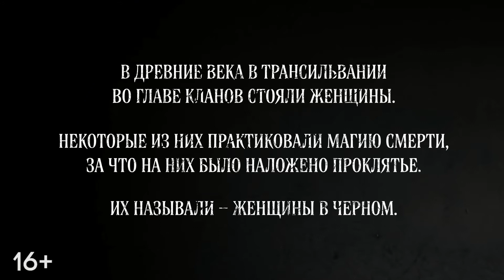Женщины в черном (2021)-русский трейлер фильма.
""Женщины в черном"" русский трейлер фильма 2021 года.
Премьера в Росcии: 9 декабря 2021

О фильме:  На собственной свадьбе Санни узнает, что семья ее жениха происходит из проклятого рода, женщины которого видят прошлое и будущее. Они предвидят, что невеста, только что ставшая женой, может уничтожить их род, выпустив древнее зло. Чтобы выжить, новобрачным надо разорвать родовое проклятье женщин в черном.

Год производства: 2021
Страна: США
Жанр: ужасы, драма, детектив
Режиссер: Кэтрин Мишель, Элижабета Видович
В главных ролях: Горан Вишнич, Янси Батлер, Изабела Видович, Джордж Харрисон Ксантис, Майара Уолш, Мелора Уолтерс, Джена Карпентер